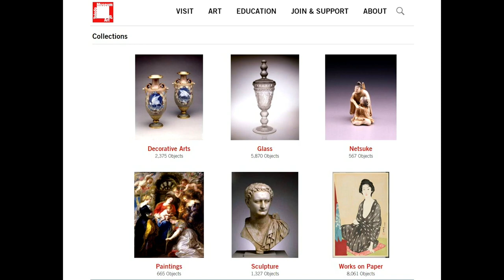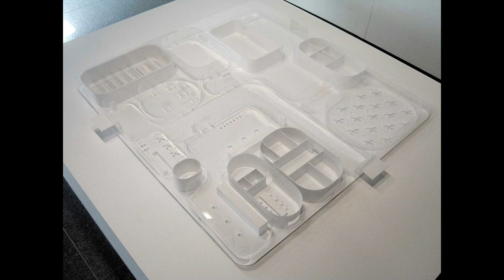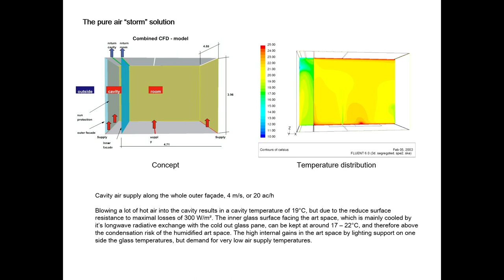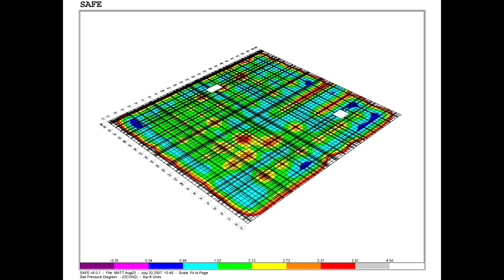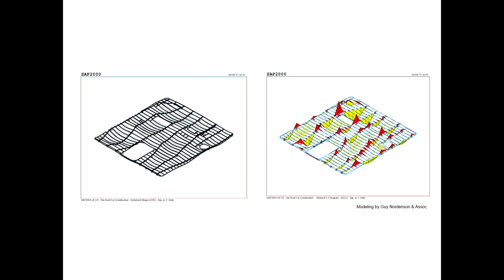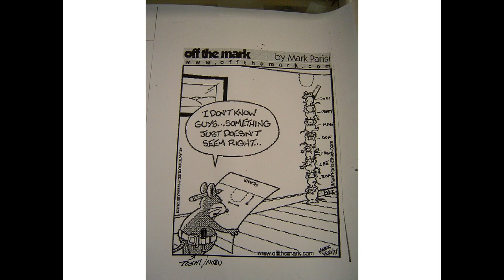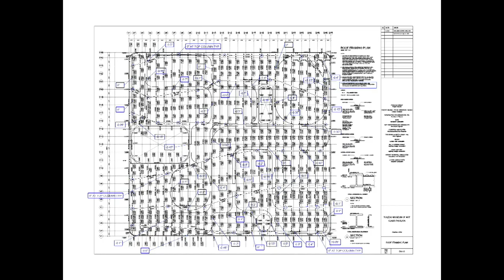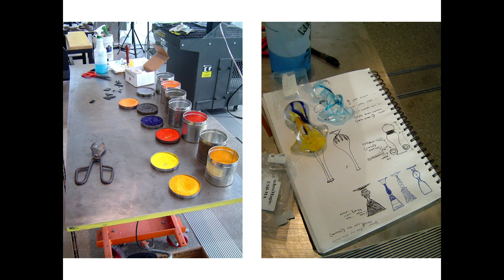Design x Technology Lecture - Toshihiro Oki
Lecture title: The Making of SANAA's Toledo Museum of Art Glass Pavilion. An in-depth look at how the design of SANAA's Glass Pavilion at the Toledo Museum of Art came about and how it was constructed.

The College of Architecture and Design at Lawrence Technological University, LTU_CoAD, offers degrees in architecture, interior design, graphic design, game design, transportation design, and industrial design.   It is is dedicated to a pedagogy of “theory and practice”, the original motto of Lawrence Technological University, advocating not one or the other, but both, integrated and coherent.